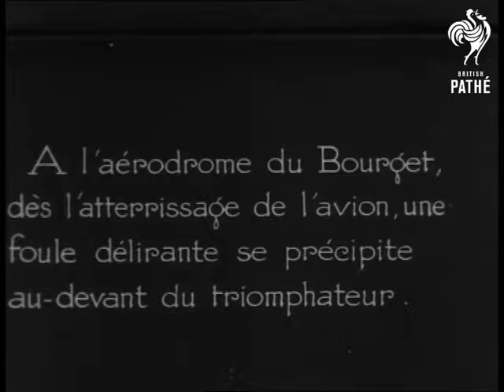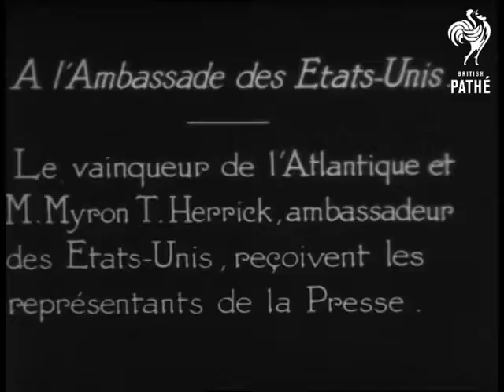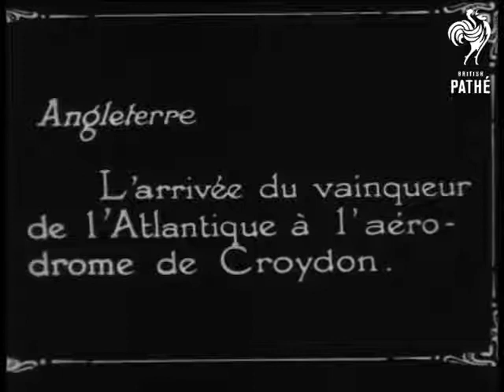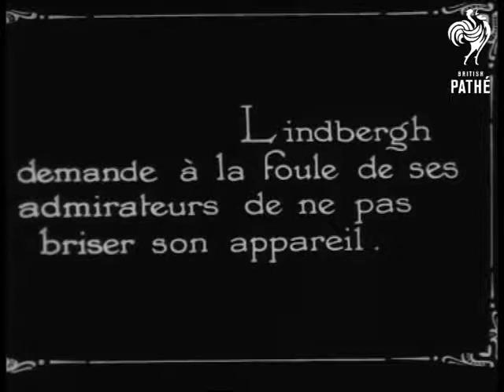Lindbergh's Atlantic Flight